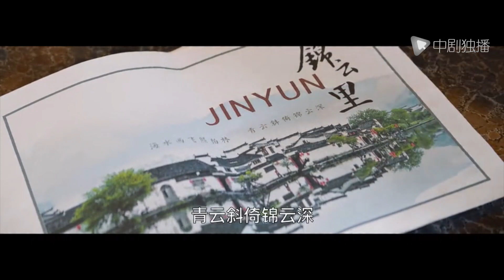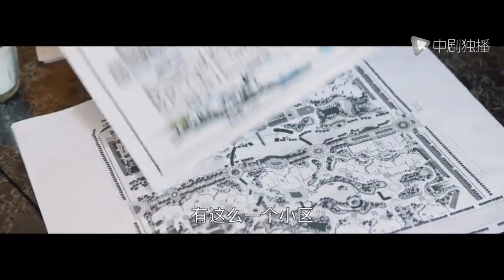大江大河2 ● 精彩看点：萧然说服梁思申支持他做体量小别墅项目